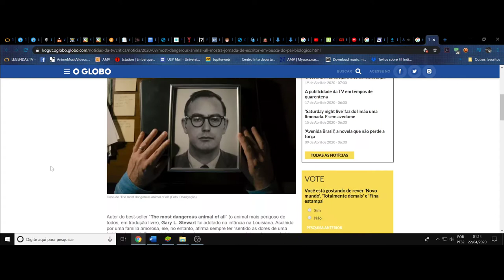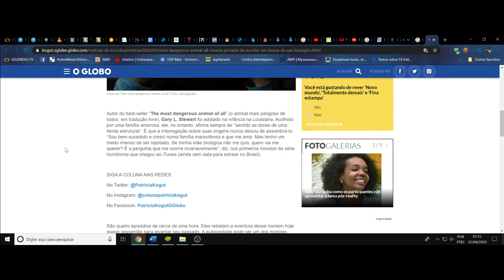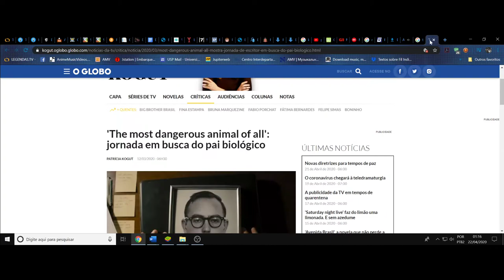(FD) The Most Dangerous Animal of All. A carência do laço paterno